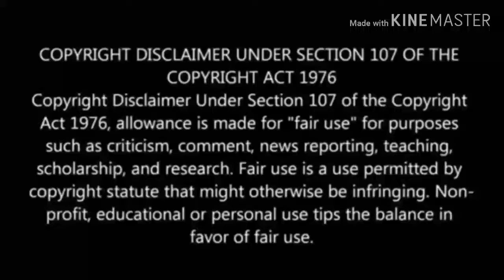COLD PURSUIT is A Lot of Fun (Liam Neeson Movie Review)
Liam Neeson returns with another action movie, but is it like the trailers make it out to be?  Here's my review of the black comedy action film, which is a remake of a Norweigian film, "Cold Pursuit".

Nels Coxman's quiet life as a snowplow driver comes crashing down when his beloved son dies under mysterious circumstances. His search for the truth soon becomes a quest for revenge against a psychotic drug lord named Viking and his sleazy henchmen. Transformed from upstanding citizen to coldblooded vigilante, Coxman unwittingly sets off a chain of events that includes a kidnapping, a series of deadly misunderstandings and a turf war between Viking and a rival boss.

Grade: Highly Recommended
Studio: Summit Entertainment, StudioCanal
Director: Hans Petter Moland
Producer: Finn Gjerdrum, Stein B. Kvae, Michael Shamberg, Ameet Shukla
Writer: Frank Baldwin
Based on: In Order of Disappearance by Kim Fupz Aakeson
Starrng: Liam Neeson, Tom Bateman, Tom Jackson, Emmy Rossum, Domenick Lombardozzi, Julia Jones, John Doman, Laura Dern
Cinematography: Philip Øgaard
Edited by; Nicolaj Monberg
Rated: R
Release date: February 8, 2019 (United States)
Running time: 1 hr 58 minutes

Channel Hashtag

If you want to be featured in a video, download the Stardust App, follow me and tag @moviegeek1998 in a video and you'll be featured.

STARDUST: moviegeek1998 (New Stardust coming soon)